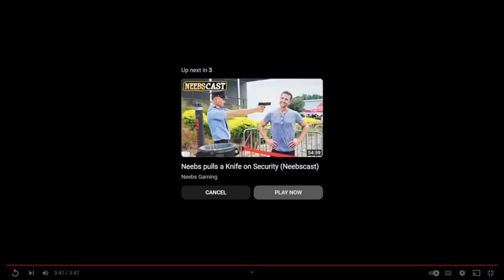Cyraxx On YouTube "A MESSAGE FROM SNEAKY JIM AND THE SHADOW COLLECTIVE !!!!" 8/8/2023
Shouts out to @FedSmokersFiend and @N-WordBoi for all the work clipping today. In this video, Cyraxx' announces to the world that a new terror organization, known only as The Shadow Collective, are coming for the trolls. They have issued a statement today through their emissary, Chase.